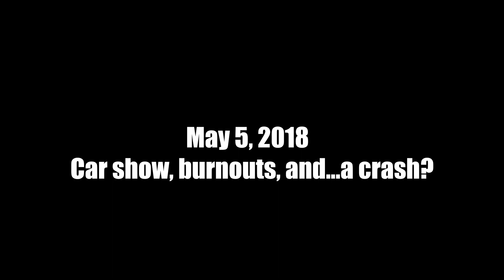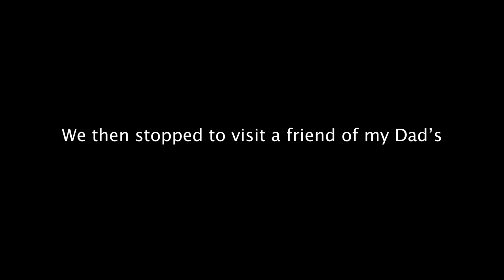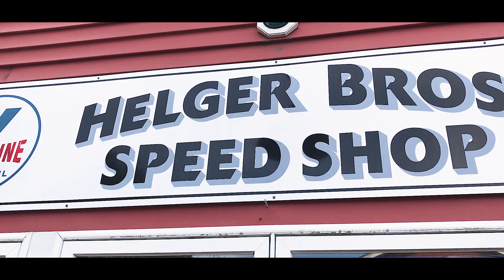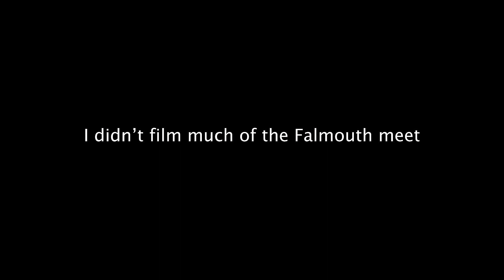Car show, burnouts, and a Crash?? | VLOG 004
This video is a bit late as I have been wrapping up my freshman year in college. I start off my day on campus where I then get picked up by my Dad to go to a car show and burnout drags at Seekonk Speedway. We then stop to visit a friend who owns a pretty insane property , and later on I go to my first car meet at Falmouth Plaza. Enjoy! -TBERG

Sane?? - Cooley Calrissian
LUH YOU - Anderson .Paak
Moon River - Asap Ferg & Elle Fanning
the girl I haven't met - kudasai